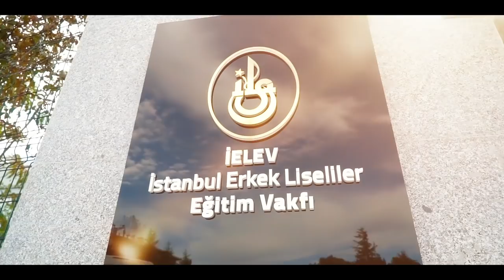İELEV Özel Lisesi / 2019-2020 / Kaan Baysal